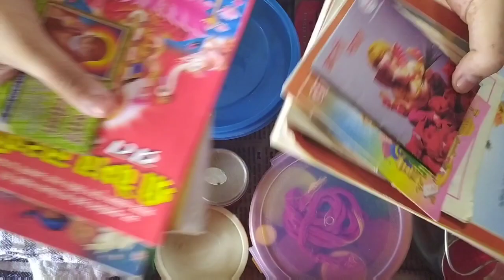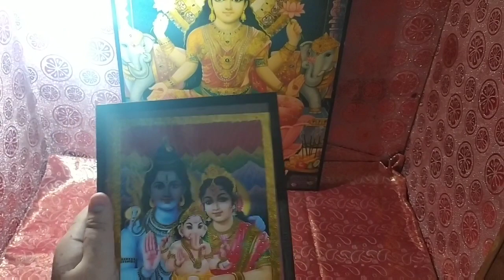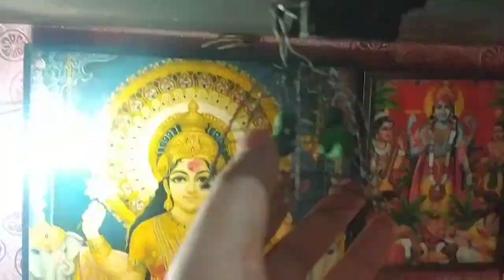Mandir Organisation//How to organise your temple // Home temple organisation and decoration